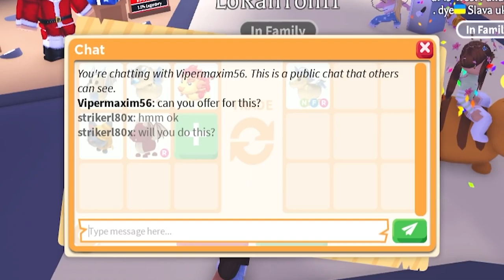I TRADED A FAN In ADOPT ME Then THIS HAPPENED... 😱🔥Roblox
In This Video I Will Be Showing WHAT HAPPENED WHEN I TRADED A FAN!

I will be giving away GoldHorn!
(Last Chance To Join! Announcing Tomorrow!)
1. Like
3. Comment down your Roblox Username